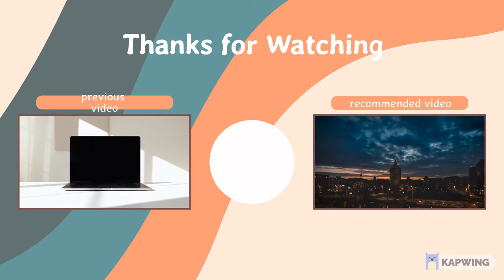BEST 15 FUNNY FAILS COMPILATIONS YOU MUST SEE🤣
If you see a clip that you own that you did not submit or give consent for use, we have likely received false permissions and would be happy to resolve this for you!